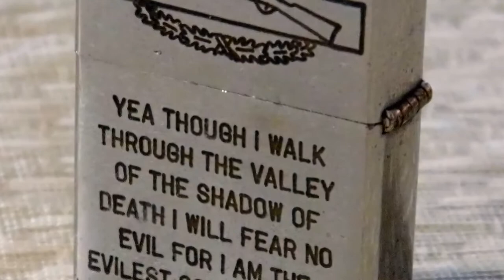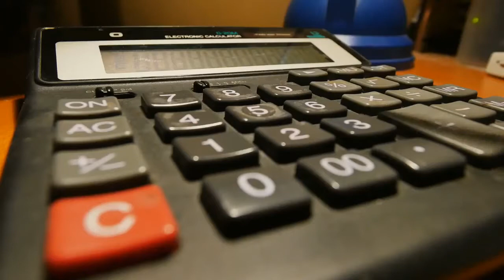What are the most commonly overlooked things about the infj personality ?